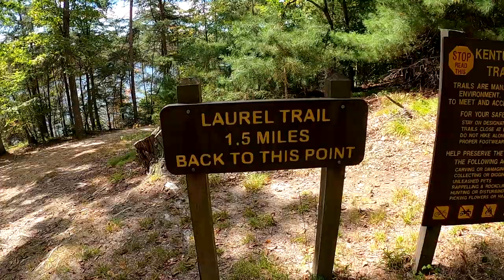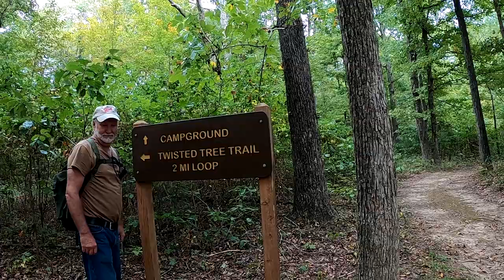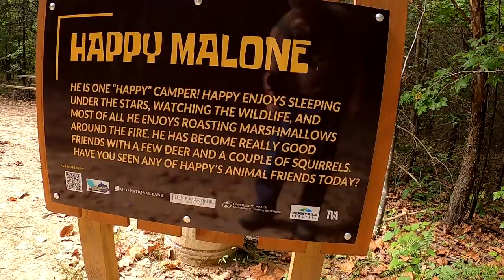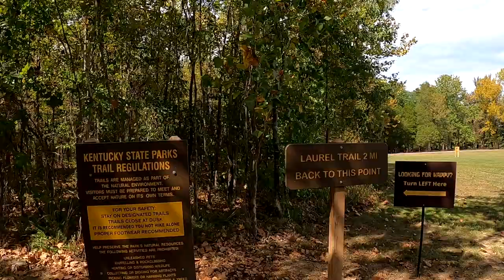Lake Malone Adventure Hiking Laurel Trail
Today we went back to Lake Malone State Park in Muhlenberg County Ky. We got to try out our new backpacks with built in stools. There are some beautiful trails in the park.  We will be going back soon to explore another trail.